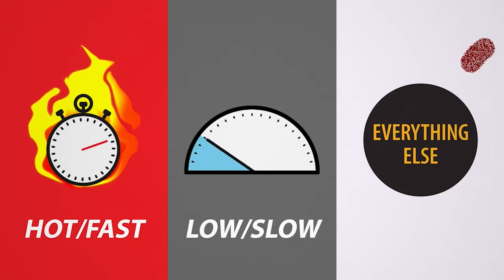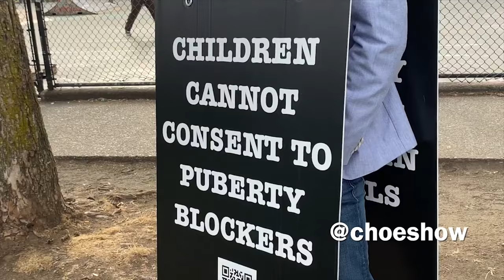They Call Him Billboard Chris. Why?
So long as healthcare and education professionals and their political supporters keep encouraging experimental treatments on children, Billboard Chris will be on the street sending a clear unequivocal message; Children Cannot Consent to Puberty Blockers.

Michele Tafoya is a four-time Emmy award-winning sportscaster turned political and cultural commentator.

Record-setting, four-time Sports Emmy Award winner Michele Tafoya worked her final NBC Sunday Night Football game at Super Bowl LVI on February 13, 2022, her fifth Super Bowl. She retired from sportscasting the following day. In total, she covered 327 games — the most national primetime TV games (regular + postseason) for an NFL sideline reporter.